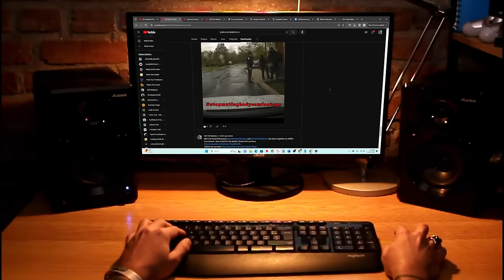10 Million Dollar Lawsuit - NO Qualified Immunity For 2 LAPD Officers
In 2019 two LAPD officers, responding to a call for a well-check, detained Slade Douglas based on information received from The California Veterans Crisis Hotline that a veteran was suicidal. Douglas alleges that the detention was unlawful and retaliatory.

Mr Douglas is represented by Peter Carr, Founder of PLC Law Group as well as Civil Rights Lawyers Mcrae and Na'Shaun Neal. There is a March 25, 2024 Trial date set.

Be sure to check out the links to the full (redacted) Body Worn Camera video footage as well as other sources for information on the case. Links appear in the Description and Pinned Comments.

Source Material:
"Black Veteran Arrested After Calling 911 Files $10 Million Lawsuit Against LAPD Officers and City of Los Angeles"

Equipment

Gimble: Zhiyun Smooth Q
Cell Phone: REVVL 5G
Body Worn Camera (Self): AKASO EK7000
Editing Software: Davinci Resolve 18
Audio: Zoom H6 Handy Recorder
Lavalier Microphone: K35
Headphones: Beexcellent

Music